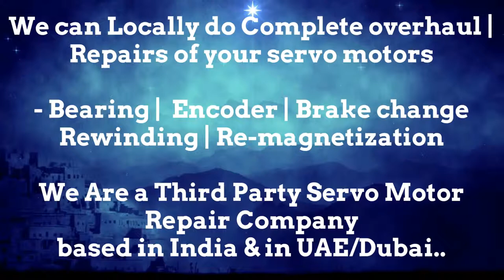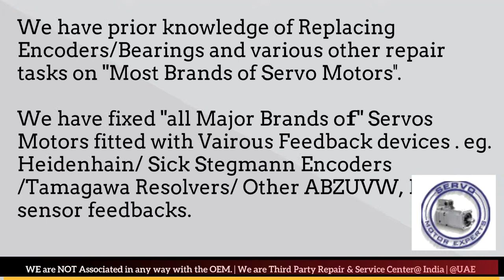BFW Fritz Werner CNC Siemens,servo drive fault codes,DC servo motor working,Spindle drive mechanism